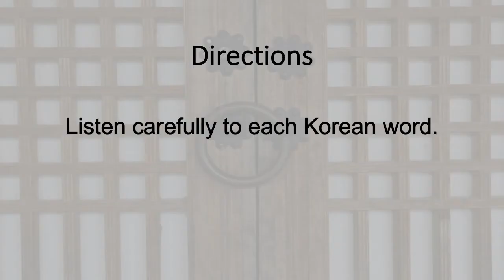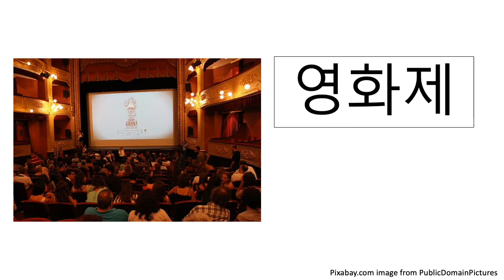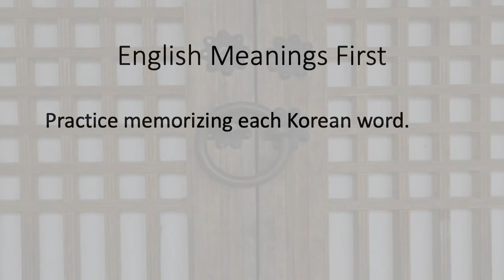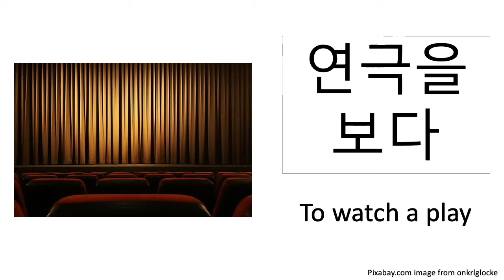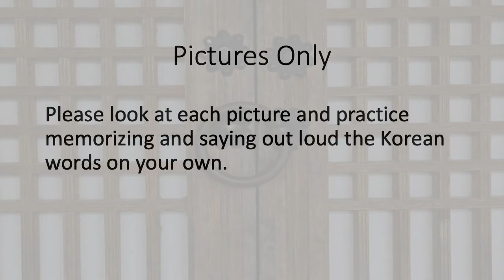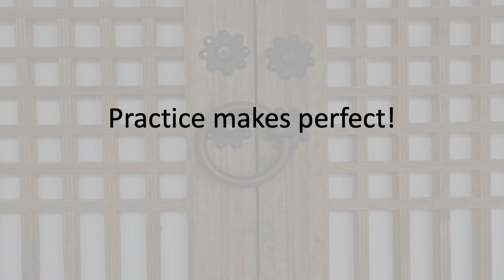[SpeaKorean] I Love Korean 3_Vocab_Unit 3-2 뮤지컬을 봤는데 정말 재미있었어요.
뮤지컬을 봤는데 정말 재미있었어요. ( I saw a musical and it was really fun.)

If you want to study Korean using our videos and I love Korean' books that are published by Korean National University Language Education Institute,